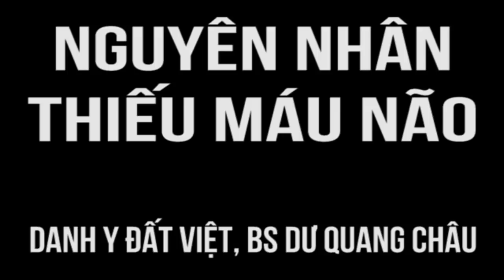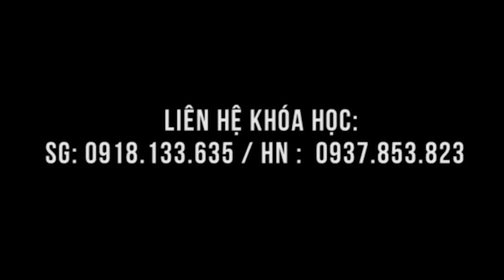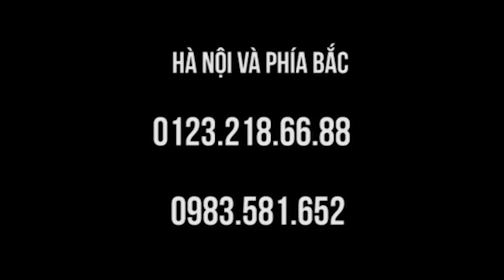Nguyên nhân THIẾU MÁU NÃO: Danh Y Đất Việt, BS Dư Quang Châu